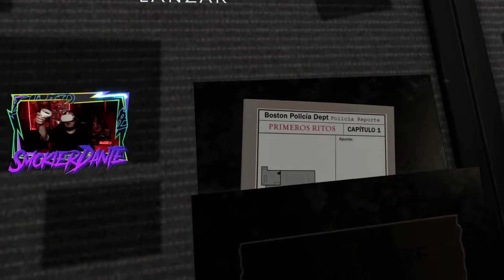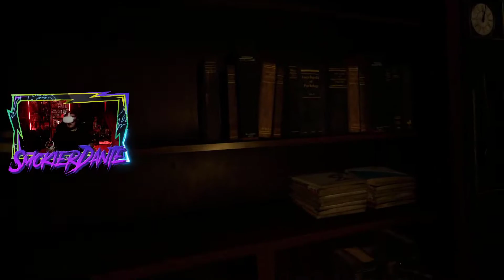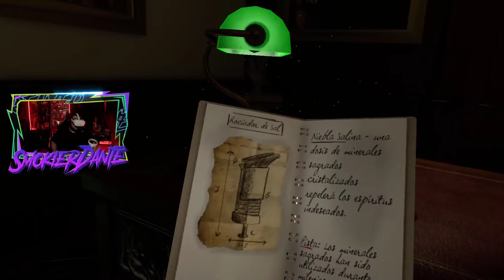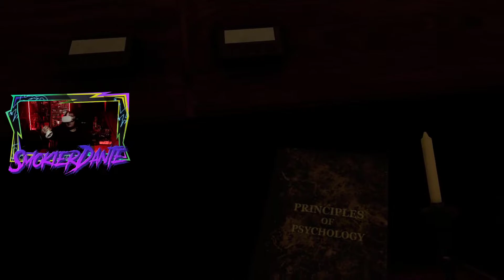Subestime este juego y casi me INFARTO!!! The Exorcist: Legion VR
The Exorcist: Legion VR

The Exorcist: Legion VR es una experiencia episódica de realidad virtual ambientada en el mundo ganador de un premio de la academia creado por el maestro del terror William Peter Blatty. Cada capítulo presenta una entidad demoníaca única que pondrá a prueba tu coraje y determinación. Disponible para HTC Vive y Oculus Rift. No para el débil de corazón.